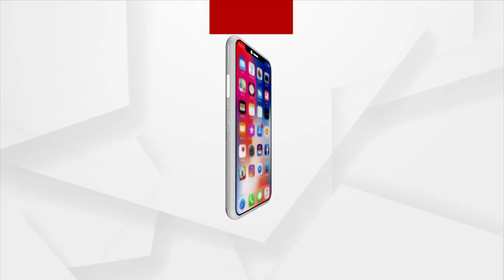Berhampur Bride Protest: 10th Day of Protest Continues in front of in-laws House Amid Cold Weather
Dimple Dash Continues to protest in front of in-laws house struggling for her rights amid cold weather.